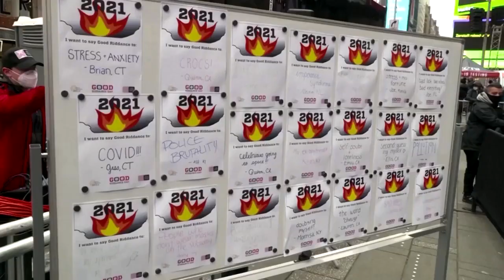Omikron breitet sich in den USA aus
Obwohl viele Amerikaner wieder vorsichtiger werden, steigt auch in den USA der Anteil der Omikron-Variante an den Corona-Infektionen. Nach Angaben der US-Zentren für Krankheitskontrolle und -prävention macht sie mittlerweile 58,6 % der Infektionen aus.

Zur Entwicklung der Pandemie lesen Sie mehr in unseren Corona-News